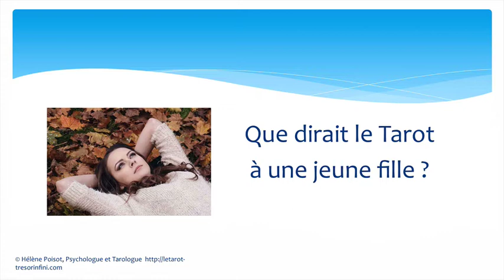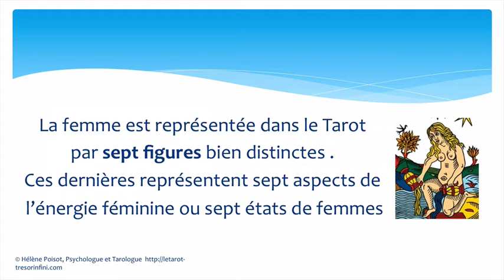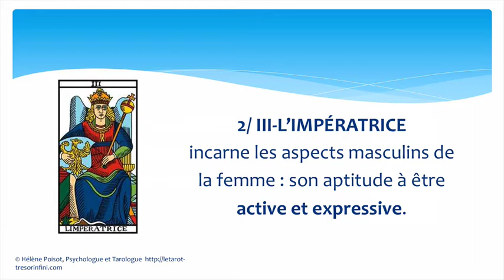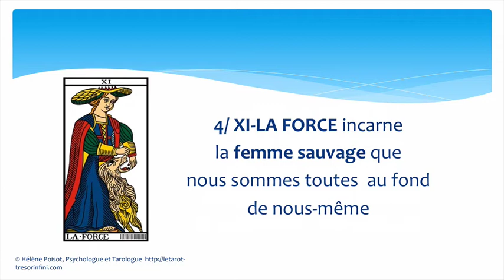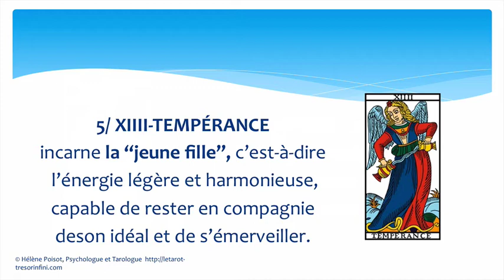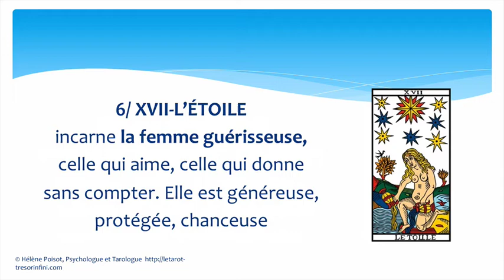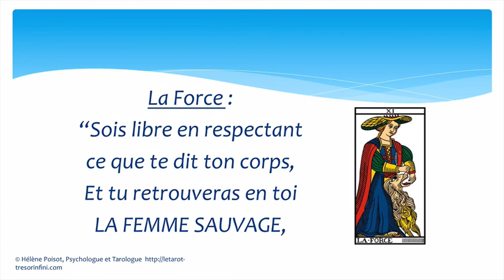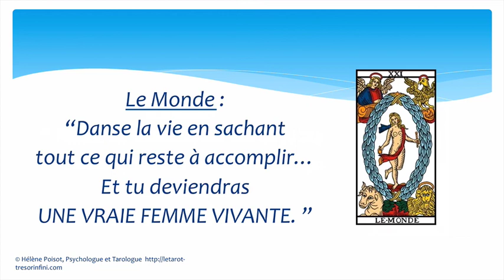LES 7 FEMMES DU TAROT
Que dirait le Tarot à une jeune fille ?
Il lui parlerait des 7 femmes qu'elle peut devenir...
Quelle femme incarnez-vous aujourd'hui ?
Vers quelle femme êtes-vous attiré si vous êtes un homme ?
DÉCOUVREZ l'identité de ces femmes du Tarot

Helene Poisot, Psychologue et Tarologue

Catégorie
Vie pratique et style
Licence